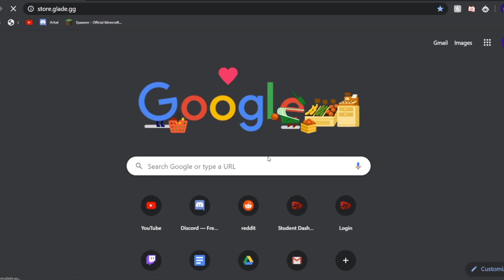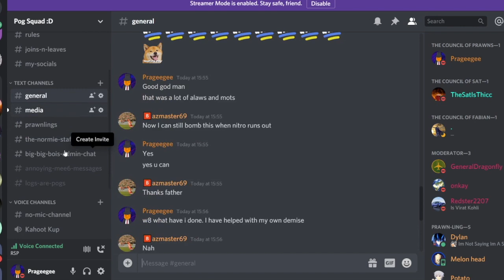Playing on Other UHC Servers (IP in Description)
Best UHC server IP (in my opinion): play.fluxpvp.net
Other UHC servers in the video: mc.hypixel.net , glade.gg
Other UHC servers not in the vide: mc.playuhc.net , tapple.world
As you know, minecraft UHC (ultra hardcore) has been making a comeback thanks to youtubers like Tapl and Wisp. However, they don't play on Hypixel due to the sheer amount of hackers that have swarmed UHC, making it unplayable. As well as this, the amount of sweats and pros on the game also makes impossible for new players to get into Hypixel UHC. That is why I have decided to make this video. It is to educate the masses on other UHC servers they can play on...well 2.
THANKS FOR THIS VIDEO. IF U WANT TO BE AWESOME CLICK THIS LINKS :